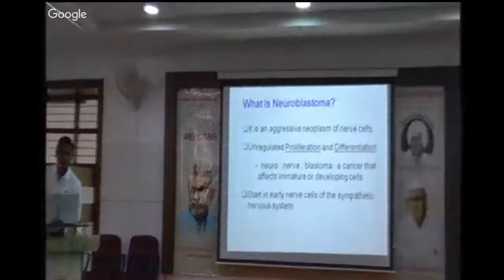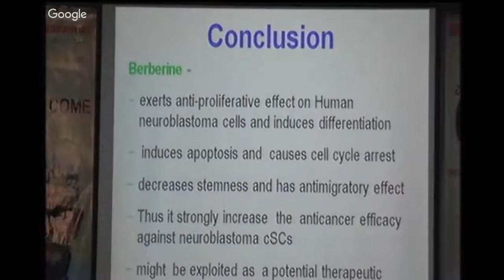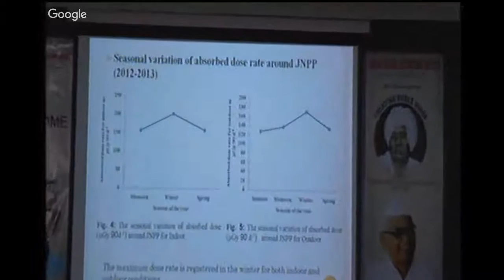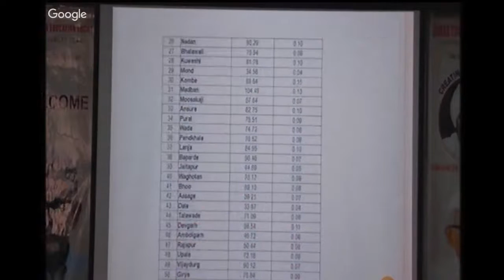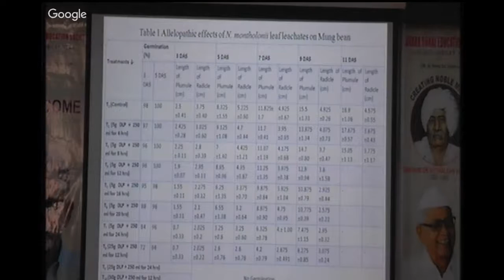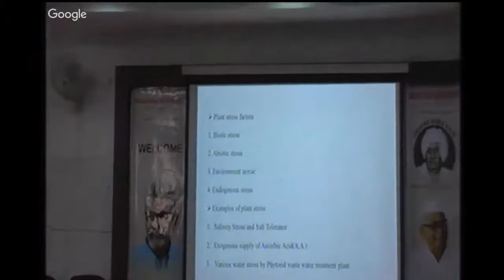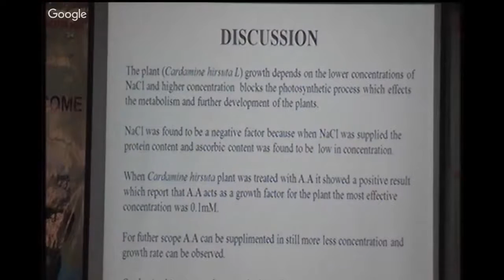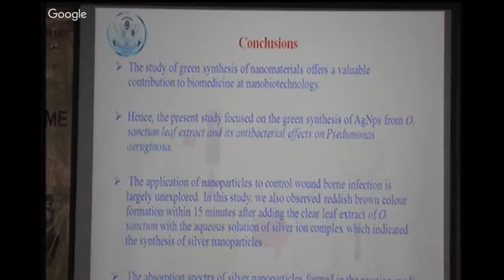National Conference in Botany –Current Trends in Bio-Sciences, Medicinal Plants_Day-2_Session-02